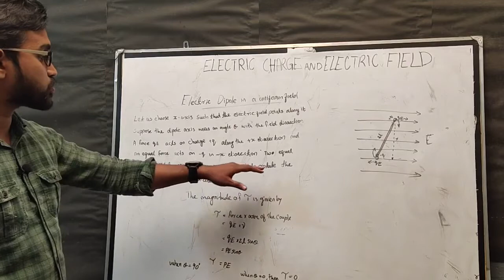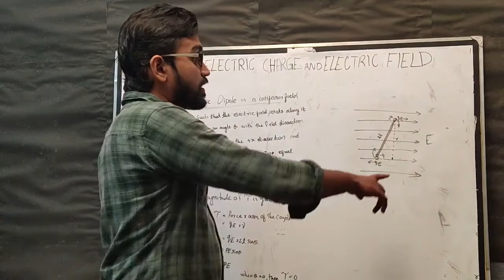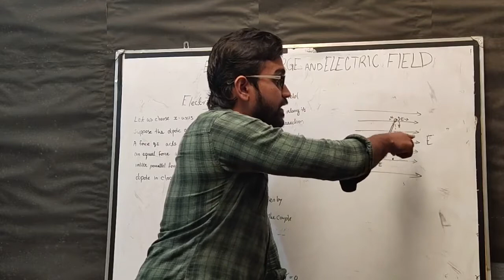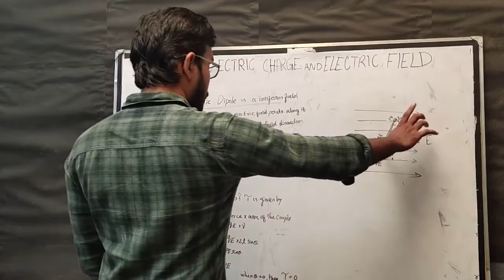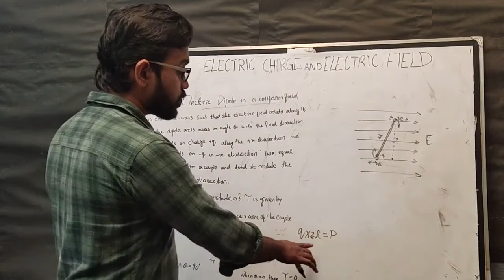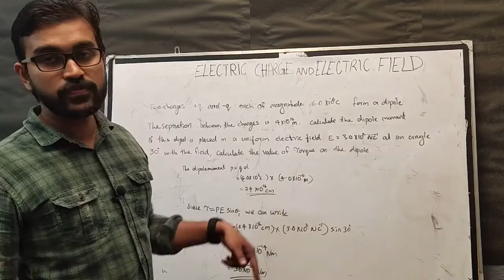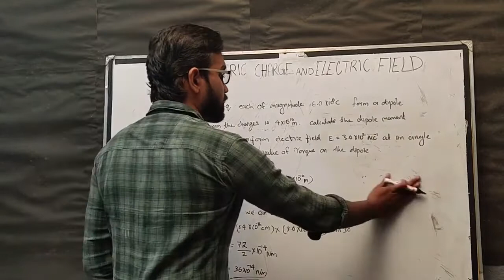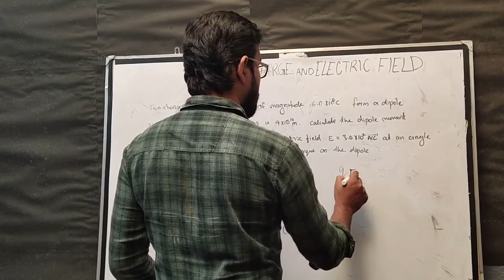+2 Physics 64